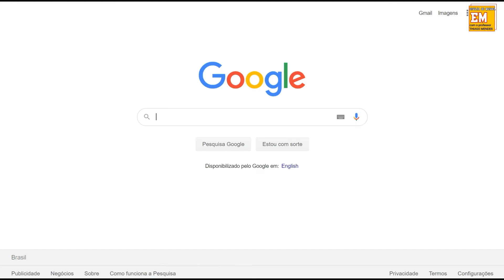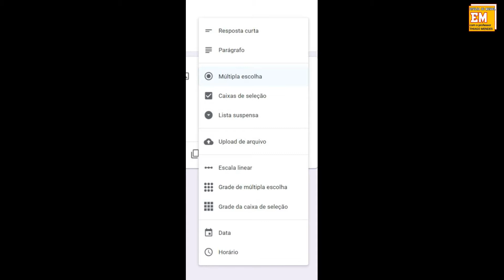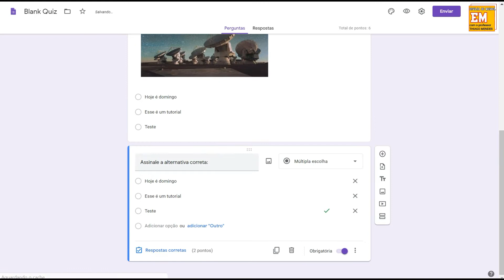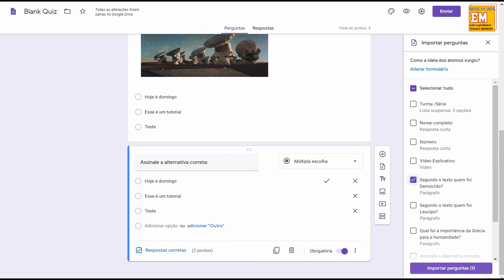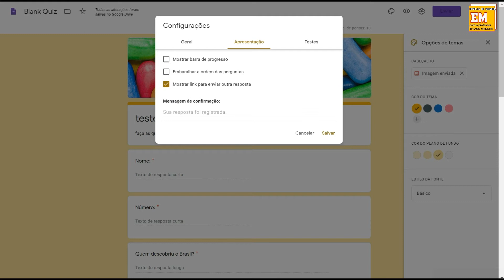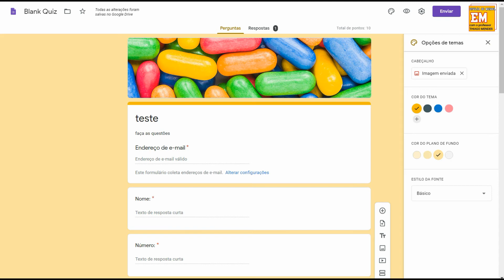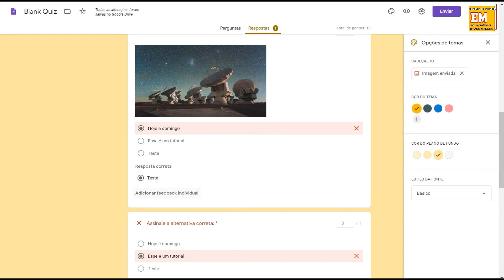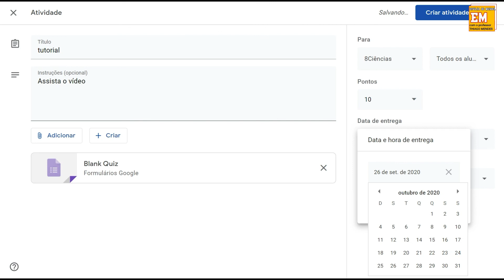Como criar e corrigir formulários pelo Google classroom | Google classroom para professores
Seja bem vindo(a) ao canal ERVILHA DE MENDEL!
Neste vídeo tutorial você vai aprender como criar e corrigir formulários pelo Google classroom ou Google sala de aula , este vídeo é destinado principalmente aos professores que utilizam esta ferramenta. Neste tutorial você vai aprender como criar atividades pelo formulário e os mais diversos tipos de questões como : questões dissertativas , questões de múltipla escolha , questões de associação entre outros , além da personalização postagem correção e envio das atividades para os alunos e muitas outras dicas.
Professor aprenda a criar e corrigir atividades no Google classroom de maneira fácil, ágil e definitiva assim você pode facilitar a sua vida no ensino a distancia .
Com vídeos semanais, o canal é apresentado pelo Professor THIAGO MENDES e tem como objetivo ensinar e tirar dúvidas sobre ciências, Biologia , Física ,Química , Geografia , Astronomia e outros temas interessantes de maneira simples ,para ajudar você estudante, do ensino fundamental ao ensino médio e você que não é estudante mas quer sempre aprender mais .